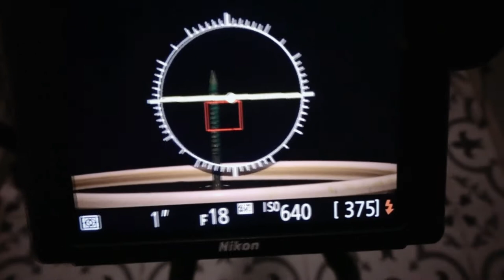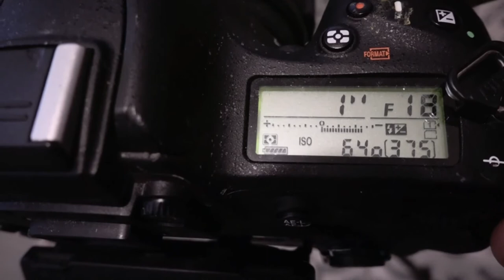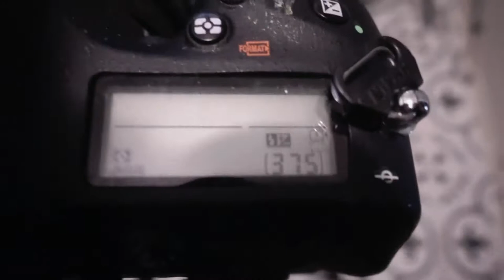Çift Sütunlu Damla Fotoğrafı Çekimi Geniş Anlatımlı. Double Pillar Drop Photo Shoot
Yüksek hızlı fotoğrafçılıkla, bu tür soyut oluşumların var olduğu bu milisaniyeyi dondurup benzersiz su şekillerini sunmak mümkün. Her damla fotoğrafı çekimi sonrası neler çıkacağını bilemezsiniz ve bu oldukça büyüleyici. İşimde her şeyi hayal ettiğim gibi fotoğraflamaya büyük önem veriyorum.
İşlerimin bir kısmı teknik yardım olmadan mümkün, ancak çoğunluğu sadece bir elektronik kontrol ünitesi ile gerçekleştirilebilir - bu, teknolojinin fotoğrafları yaptığı anlamına gelmez, bu sadece yaratıcılığımın önündeki engelleri kaldırmanın anahtarı ve aracıdır.

Each drop is unique!
Water is the essential part of life and all living organisms need it to survive. We see it in different forms in many areas of our daily lives.
But have you seen the most spectacular shapes that water can take?
I would like to present my LiquidVerse project, a collection of photographs all of which have been formed by water and colourful paints.